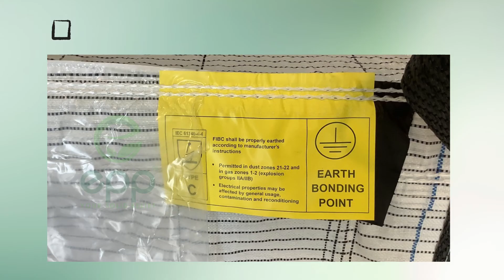✨CONDUCTIVE TYPE C BIG BAG - ✨BAO JUMBO DẪN ĐIỆN LOẠI C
✨CONDUCTIVE TYPE C BIG BAG
Conductive big bags, also known as type c FIBC bags have conductive tapes for the purpose of grounding and removing the electrostatic charge that developed within the inner walls of the FIBC during the process of filling or discharging. These bulk bags are used primarily in the environment contain materials that can be ignited due to the presence of electrostatic charges.
At EPP, we supply high quality type c bulk bags specifically designed with anti-static properties to ensure employees' safety. Our bags that made from polypropylene interwoven into a grid pattern with conduction yarns.
✨BAO JUMBO DẪN ĐIỆN LOẠI C
Bao jumbo dẫn điện, còn được gọi là bao FIBC loại c, được làm bằng cách sử dụng băng dẫn điện với mục đích nối đất và loại bỏ điện tích trong quá trình nạp hoặc xả hàng hóa. Những bao này được sử dụng chủ yếu trong môi trường chứa các vật liệu có thể bắt lửa do sự hiện diện của các điện tích tĩnh điện.
Tại EPP, chúng tôi cung cấp bao jumbo loại c chất lượng cao được thiết kế đặc biệt với đặc tính chống tĩnh điện để đảm bảo an toàn cho công nhân viên. Bao jumbo của chúng tôi làm từ polypropylene đan xen với các sợi dẫn điện các bon.